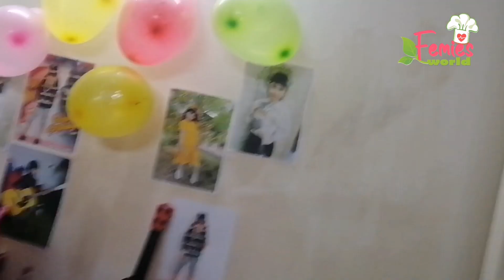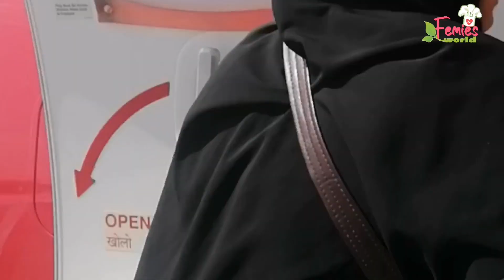ശസ്സമോൾക്ക് ഒരു അഡ്വാൻസ് സർപ്രൈസ് ഹാപ്പി ബർത്ത് ടേയും; നാട്ടിലേക്ക്പോരാനുള്ള പെട്ടി കെട്ടലും.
happy birth day shazamol🤩🥰🎂🎂